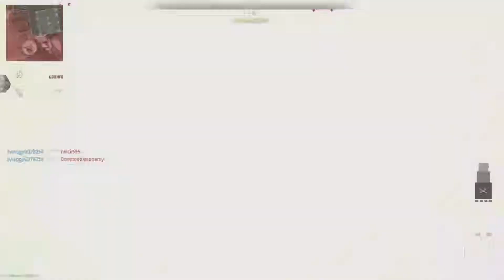Kills for days